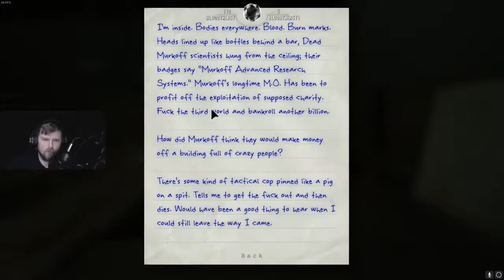Outlast #2 - TERRIFYING VIDEO GAME CONTINUES TO MAKE MAN BE BABY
Oh Dear. the atmosphere in Outlast is ridiculously intense. Terrifying. We proceed from where we left off. This game has it all boys and girls. I'm having a blast making these. I hope you enjoy!